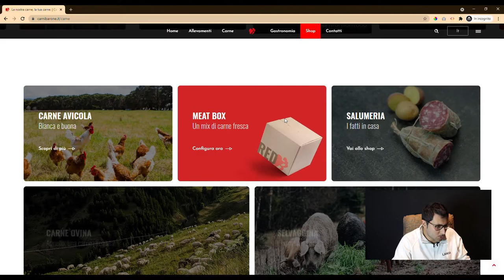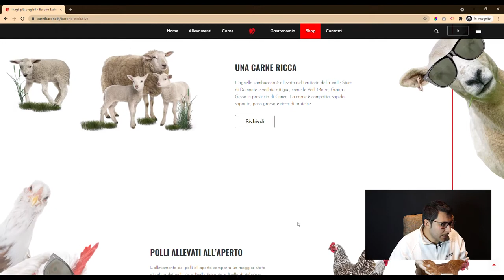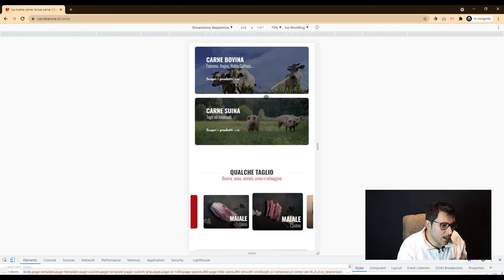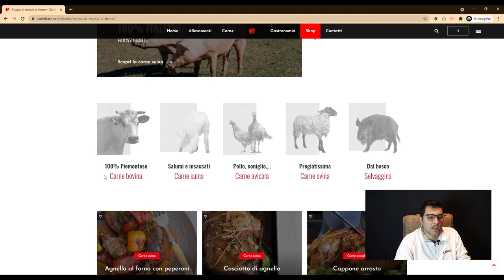Come realizzare un SITO WEB EFFICACE per la propria MACELLERIA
Vi presentiamo oggi un lavoro eseguito per una macelleria che aveva necessità di mostrarsi in maniera promozionale sul web, cominciando a creare un'immagine online tendente alla piattaforma eCommerce.

👇 SCOPRI COSA SPIEGHIAMO IN QUESTO VIDEO 👇
00:00 - Introduzione
01:01 - Scelte di Design
02:00 - Contenuti Dinamici
03:29 - Ritocchi Finali